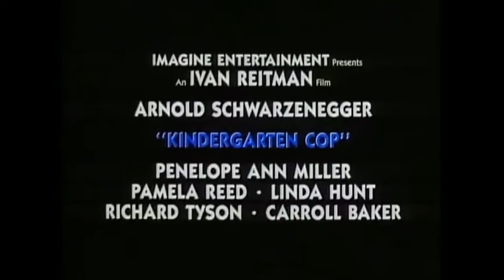Kindergarten Cop-Trailer-1990-Arnold Schwarzenegger-Classic Movie Trailer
A tough cop must pose as a kindergarten teacher in order to locate a dangerous criminal's ex-wife, who may hold the key to putting him behind bars.